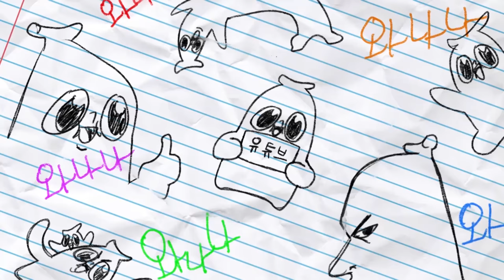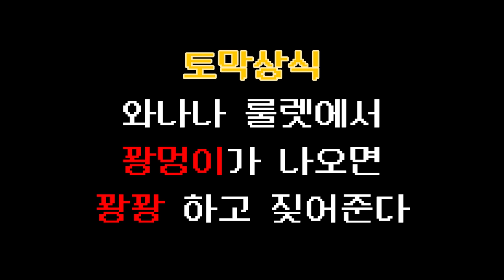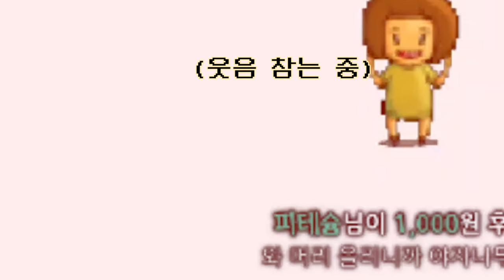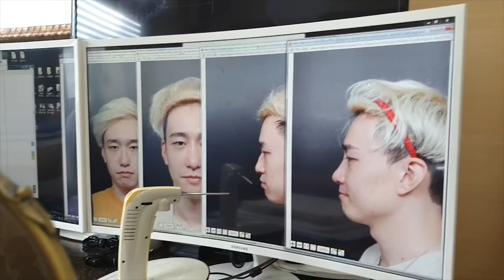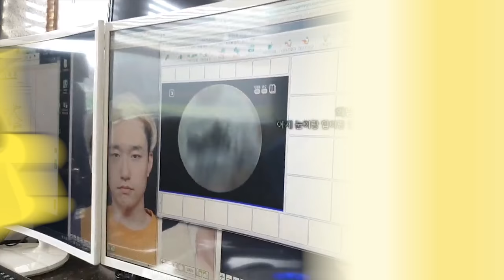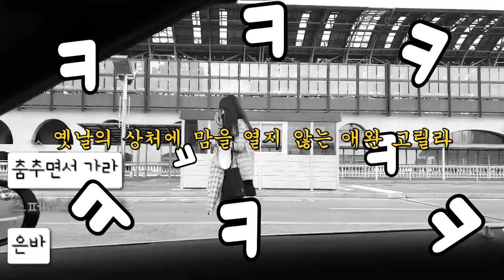와나나 빡쳐서 코 터지기 직전..!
코기름이 번들 거리는 것은 한동안 어쩔 수 없는 부작용이라고 헙니덩 참고 보시오